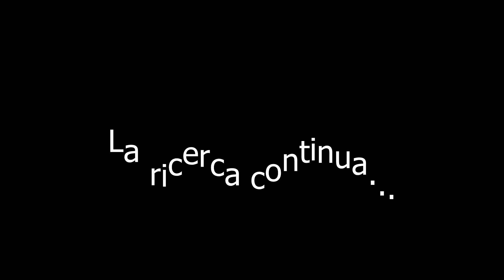Casa di Babbo Natale Pabillonis 2023 - Episodio 2 - Alla ricerca Babbo Natale